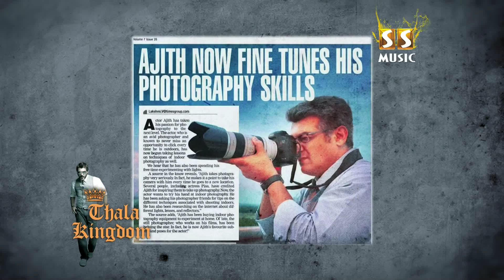Thala Ajith Birthday Special - Ep 4 "Behind The View Finder"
Thala Ajith Birthday Special - Ep 4 "Behind The View Finder" focuses on Ajith Kumar the Photographer..